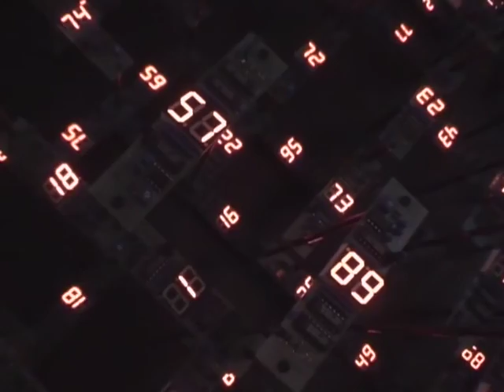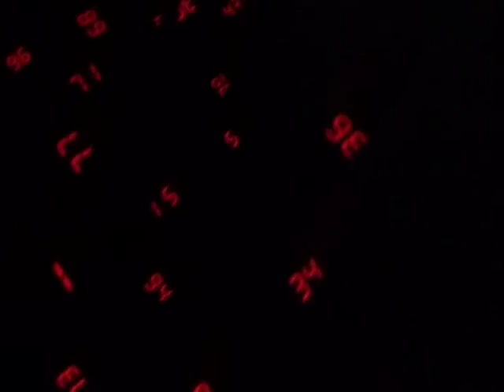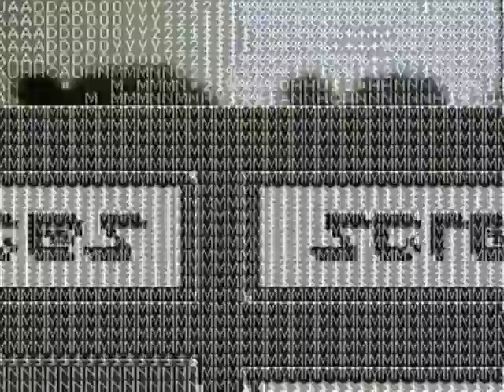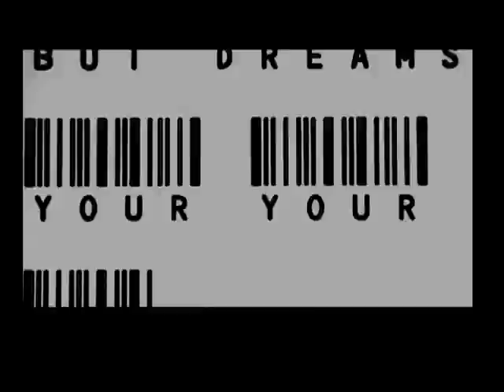Gabriel Le Mar - Love Dub feat. Yah Meek (Echonomist remix) · (Deeptech / Techhouse)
"Love Dub" remixed by Echonomist from the remix album WIZE DUBS by Gabriel Le Mar

Gabriel Le Mar: WIZE DUBS
with remixes by Echonomist, Marko Fürstenberg, Max Cavalerra, das Kraftfuttermischwerk, Octex, P. Laoss, Daniel Blomqvist, Subsonic Park, Veer, Motionfield
digital album 2009

"Wize Dubs" reflects on the story of "Dubwize" from different angles, as for each tune the original songs are deconstructed and thus mixed differently. Overall a the collection spans a range of moody remixes, from abstract excursions over functional floorkeepers and detached sentiences.

"Wize Dubs" is a collection of tracks of the "Dubwize" album by Gabriel Le Mar, released January 2009 and tailored for the dub inspired clubber, combining different playful approaches of Dub with the functionality and stringency of techhouse music.

Let me invite you to follow my artist profile @ Bandcamp